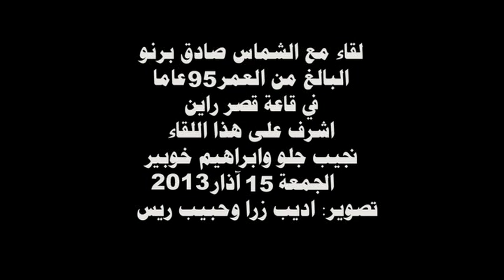لقاء مع الشخصية الألقوشية الشماس صادق برنو المحترم ١٥ اذار ٢٠١٣ ديترويت